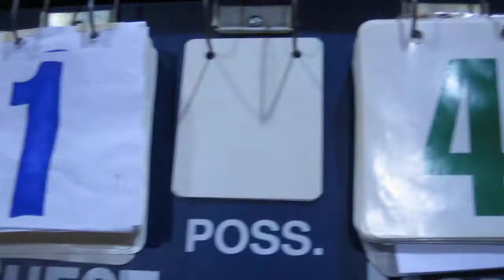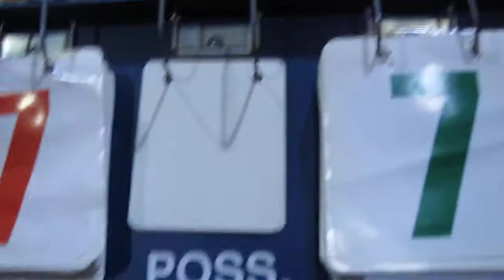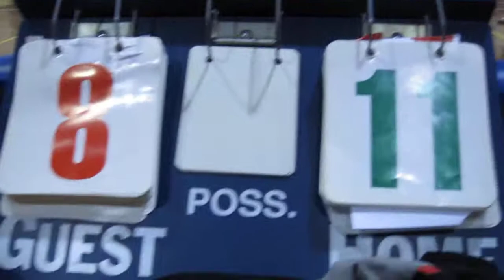sheepshead bay girls volleyball team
GIN ZEE